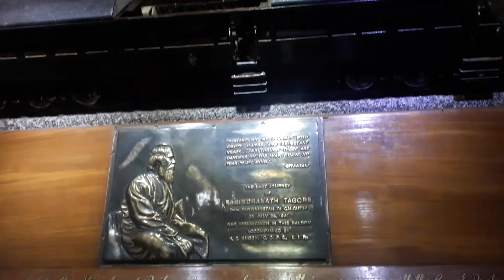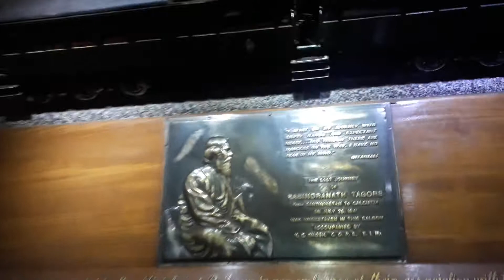Shanti Niketan Museum